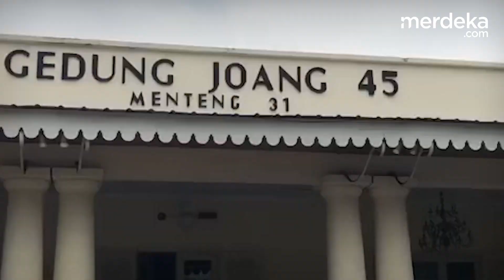Hashim Restui Gerindra Usung Ganjar Asal Prabowo yang Capres!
MERDEKA.COM -Wakil Ketua Dewan Pembina Gerindra Hashim Djojohadikusumo menegaskan Gerindra terbuka mengusung Gubernur Jawa Tengah Ganjar Pranowo dalam Pilpres 2024. Keputusan ini bisa direstui asalkan tetap Prabowo Subianto tetap maju sebagai calon presiden.

Hal itu disampaikan Hashim usai menghadiri deklarasi sukarelawan Prabowo Mania 08 di Gedung Joeang 45, Menteng, Jakarta, Minggu, 12 Maret kemarin.

Hashim menilai sang kakak lebih tepat maju sebagai calon presiden karena lebih berpengalaman dalam kancah politik di Tanah Air.

Terlebih, usia antara Prabowo dan Ganjar terpaut 15 tahun. Sehingga tidak mungkin sosok ketua umum Partai Gerindra itu hanya maju sebagai calon wakil presiden di Pemilu 2024 nanti.

Angga/Nirma